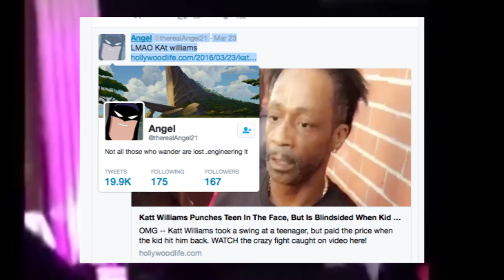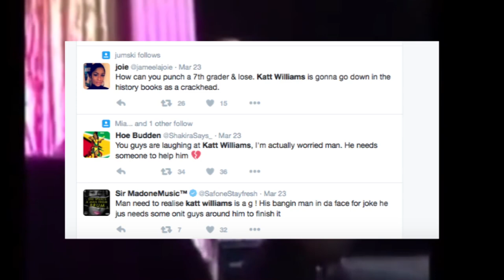Kat Williams Explains Fight On Stage With Teenager Boy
Instagram.com/pictureperfectv